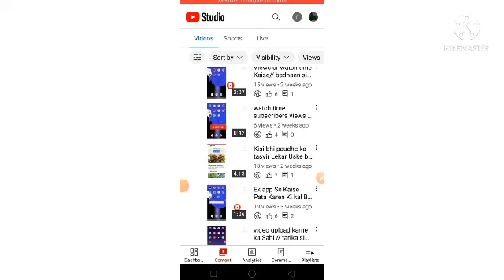YouTube channel ke subscribers ko Kaise badhye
hello doston is video mein ham log Jaane Hain ki agar aapka new channel Hai aur uspar subscribers kam a rahe hain to inhen Kaise badhaen